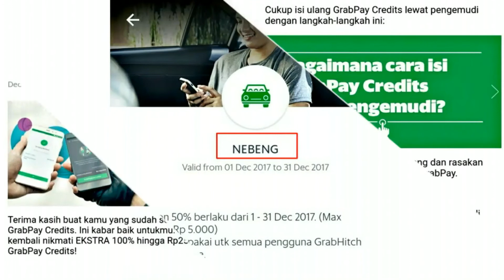Terbaru Kode Promo GRAB GrabCar GrabBike dan GrabPay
Kode Promo Grab Terbaru